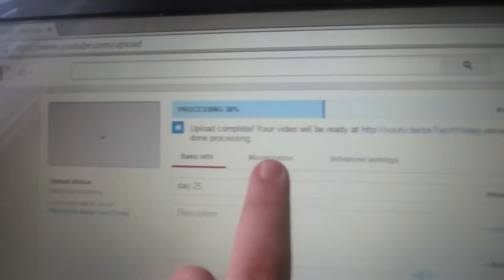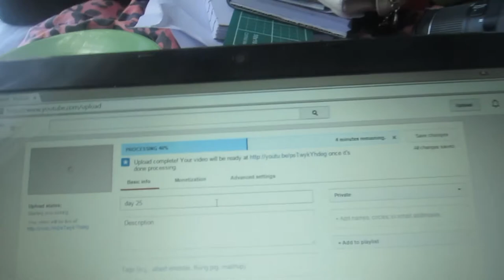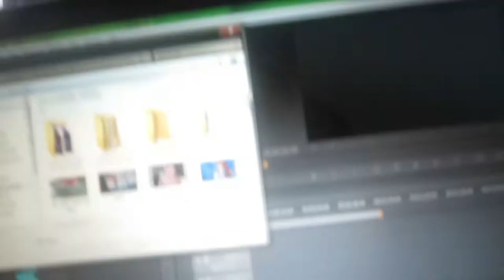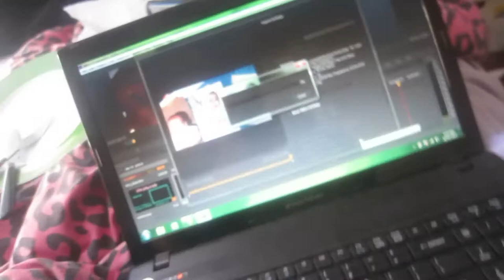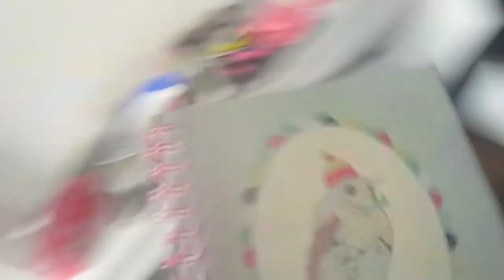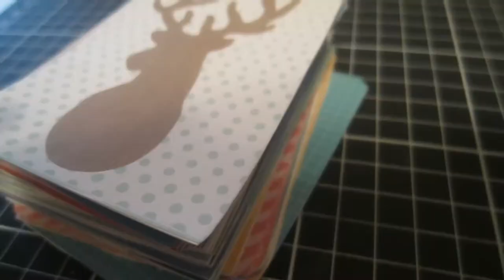Finding a book i started writing :o - day 27 -26.1.15